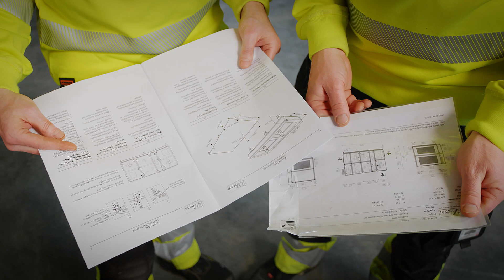Envistar Flex with Easy Access (Extended)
Thanks to the smart solutions of split design for the rotary heat exchanger and the reversible heat pump ThermoCooler HP, this large air handling unit is easily transported through a standard door. To learn more, watch the video and get some smart tips along the way!

Air flow: 4,5 m3/s
Unit size (mounted): W 2220 x H 2465 x L 3760 mm
Split in: 11 sections
Door size: 2100 x 900 mm